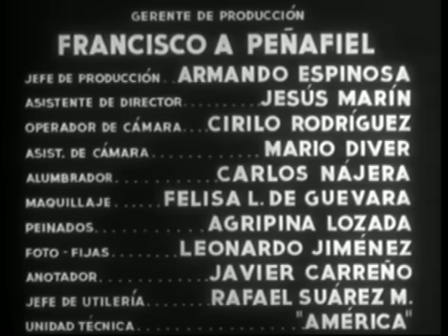Por ellas aunque mal paguen o aunque paguen bien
Por ellas aunque mal paguen